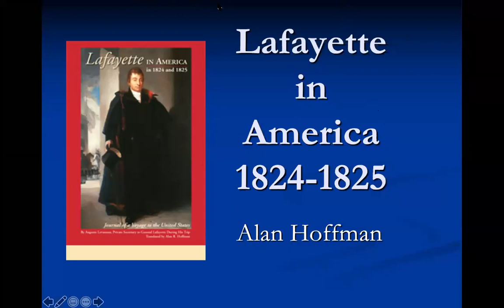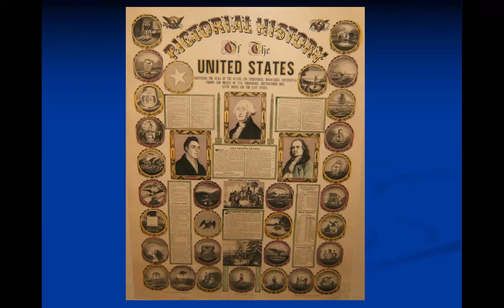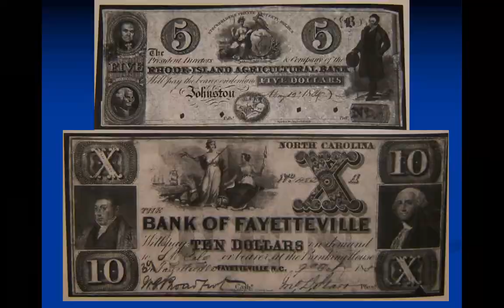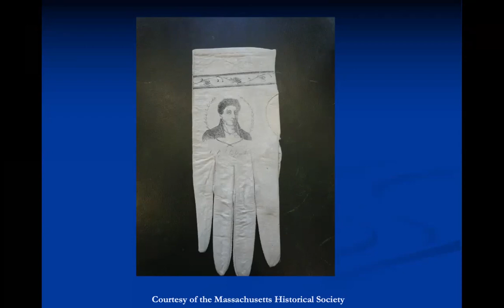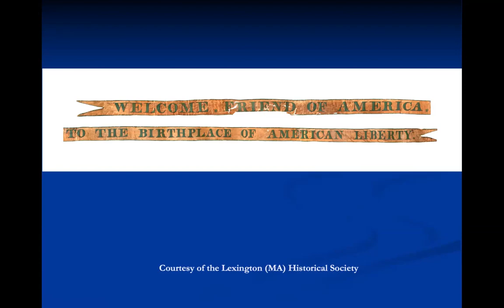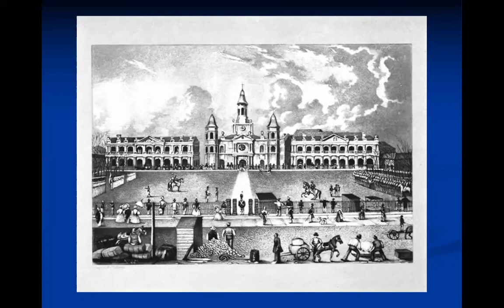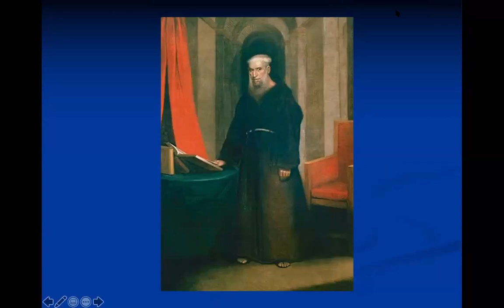FOC Member Lecture Series: Lafayette in America with Alan Hoffman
Overview of the Tour and Lafayette's visit to New Orleans